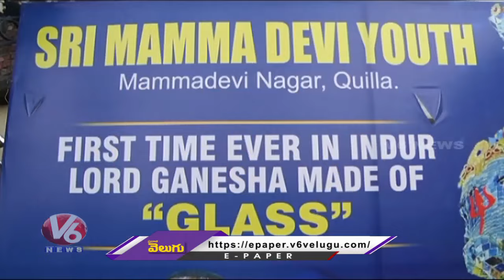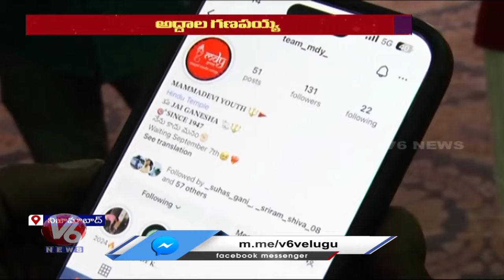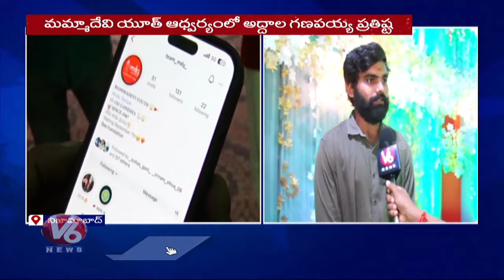Telanganam : Ganesh Visarjan Arrangements - Hyderabad | Mirror Ganesh Nizamabad | V6 News